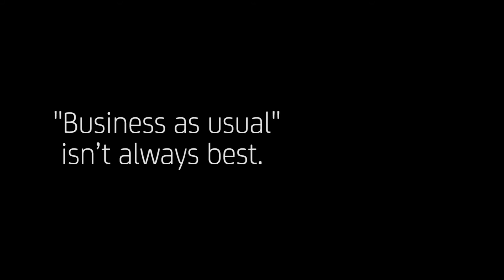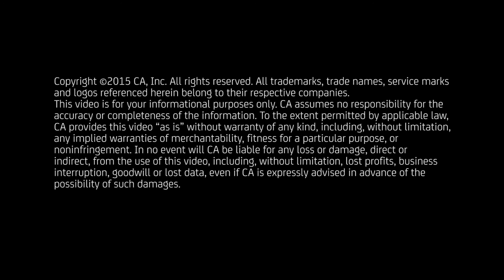AutoTrader Breaks the “IT High School Cafeteria Problem” with DevOps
AutoTrader is breaking barriers! Watch Adam Mills, Senior Manager, Software Development at AutoTrader, breaks down the “clique” culture -transitioning to agile practices in hopes of encouraging interaction among teams. Also, learn how AutoTrader saved $300K in Testing Costs with CA Service Virtualization or for more on CA Service Virtualization,